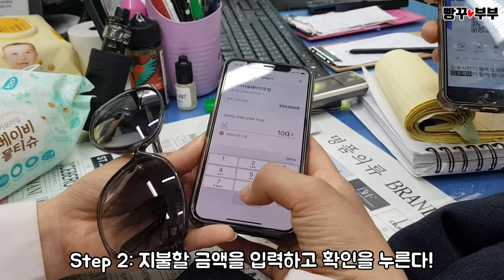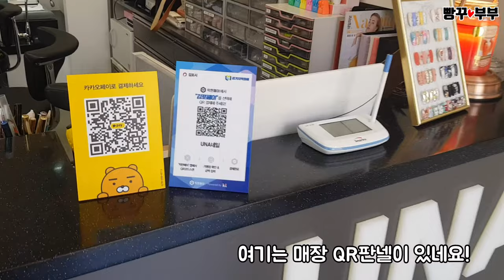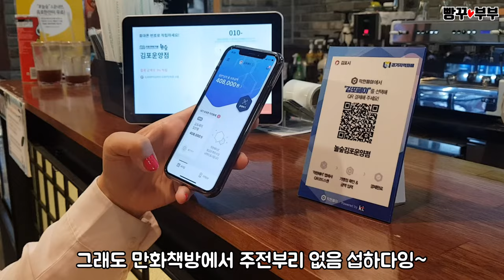[2019 김포시 SNS 콘텐츠 공모전]데이트 비용 10% 아끼는 꿀팁